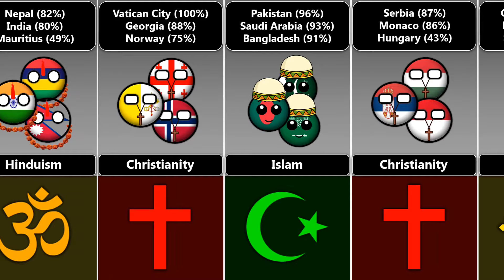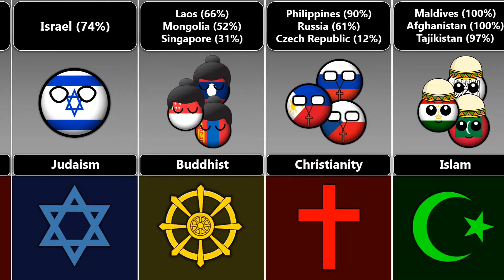Group of Religious Countryballs With Percentage